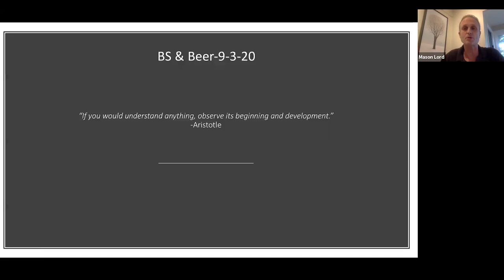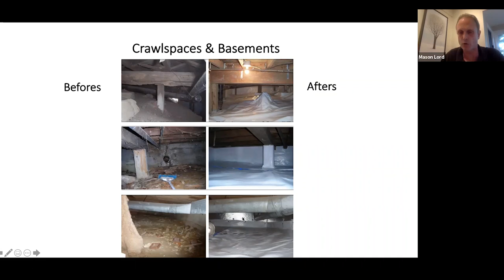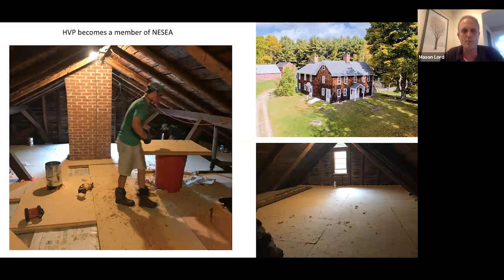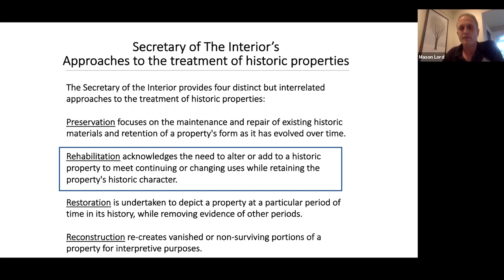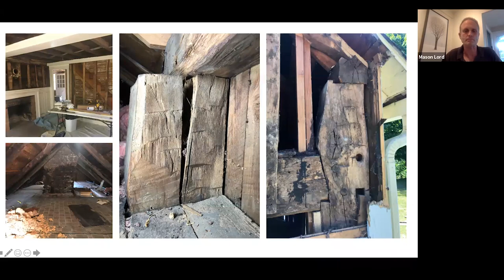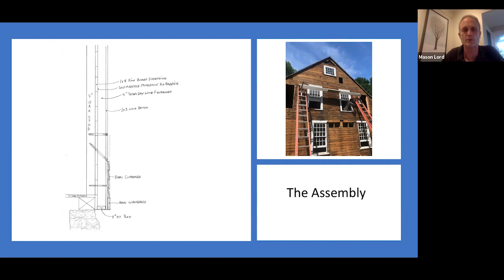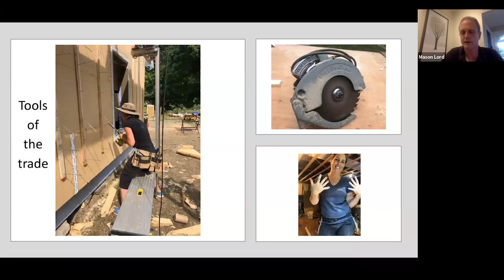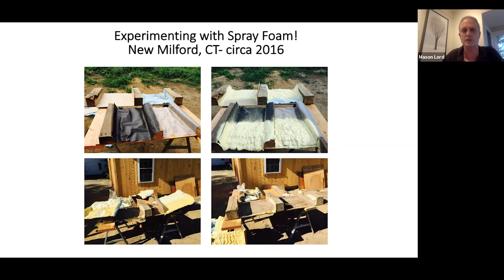High Performance House Tour: From 1700s to Net Zero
See how Hudson Valley Preservation is approaching the process of turning a 1780 timber-framed house into a net zero energy high performance home.

For a preview of the project, check out this GBA article

Our guest this week: Mason Lord is the founder and managing partner of Hudson Valley Preservation (HVP) in Kent, CT. He started HVP in 1991 with a vision of integrating assessment, design and building knowledge while maintaining close client relations and communication. After obtaining a degree from Duke University, he apprenticed as a restoration craftsman with the National Trust for Historic Preservation. His passion for quality construction and historic preservation has been critical for HVP’s award winning recognition along with his combined knowledge of architecture, engineering, traditional trades and history gained from nearly 40 years of experience with old and new buildings. Mason brings a unique approach to every project by acquiring a thorough understanding of the existing conditions of a structure and can visualize the future potential embodied within.